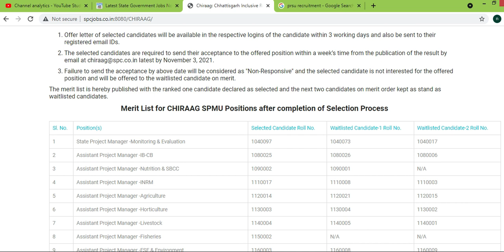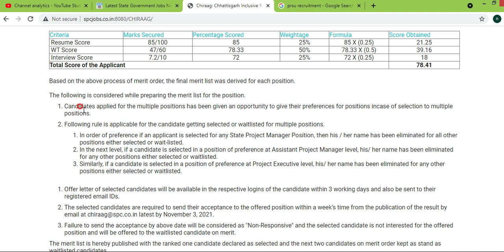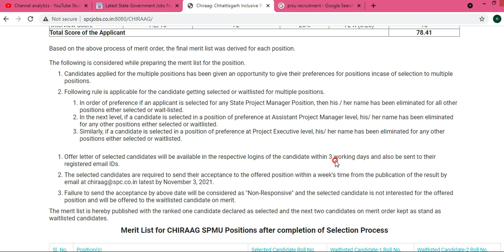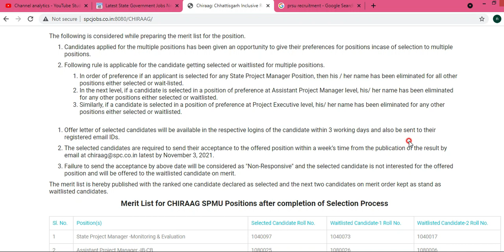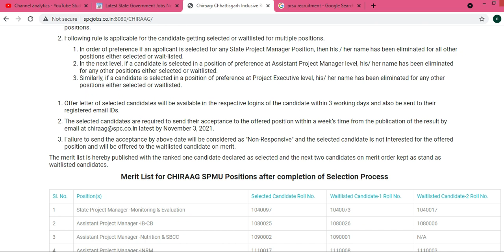chiraag interview result 2021 || सिलेक्टेड कैंडिडेट & वेटिंग लिस्ट जारी || chiraag project update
chiraag interview result 2021 || सिलेक्टेड कैंडिडेट  & वेटिंग लिस्ट जारी || chiraag project update/news 2021 || chhattisagrh chiraag project recuitment/Job/vacancy 2021 @nextrojgar